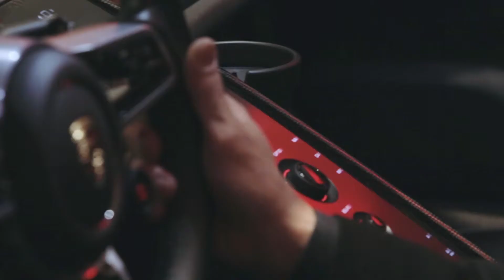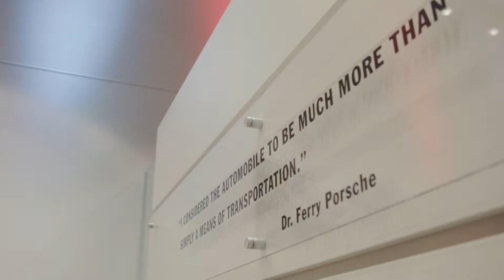Porsche of Nashua Grand ReOpening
February 26th, 2015, Porsche of Nashua refinished their showroom floor with a new, clean, fresh look and we had the privilege to be there when it opened. There was great people, beautiful architecture, delicious food, and most of all one slick looking Porsche 918 Spyder.

Music License through: The Music Bed
Artist: Night Fevers
Song: Louder - Instrumental